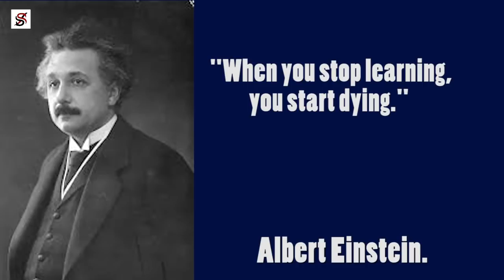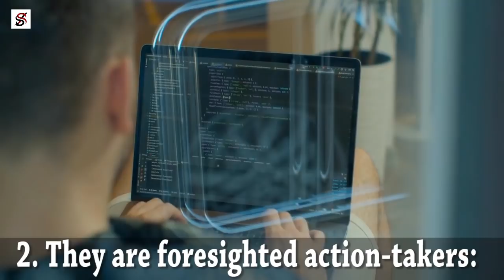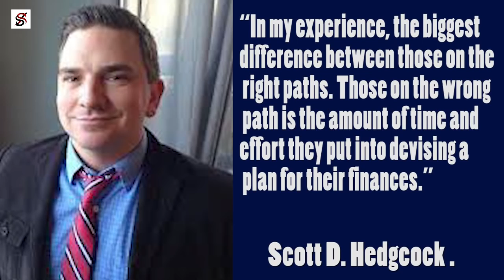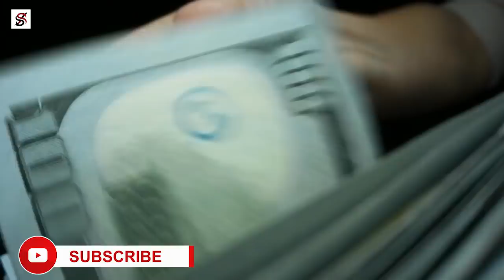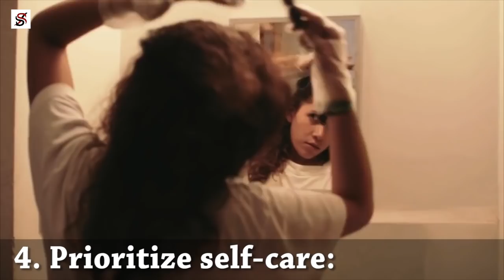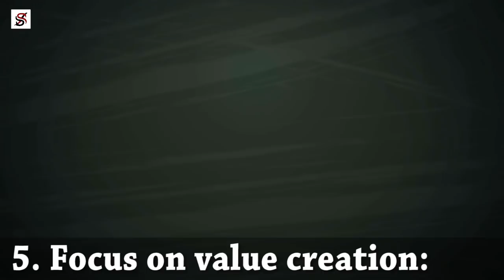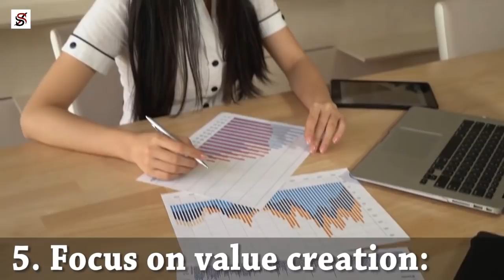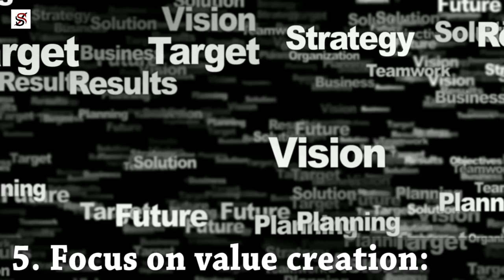5 Most Overlooked Habits Self-Made Millionaires Share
Well, not everyone who is a millionaire was born with a silver spoon. Studies show that 86% of millionaires attested to the fact that they made their wealth; they didn’t inherit it. Also, current projections are that 1,700 new U.S. millionaires are made every day. So, you may ask, what is the common reason behind the success of these self-made millionaires?